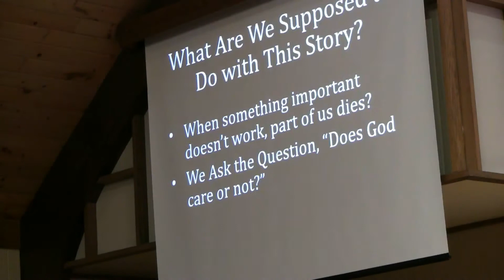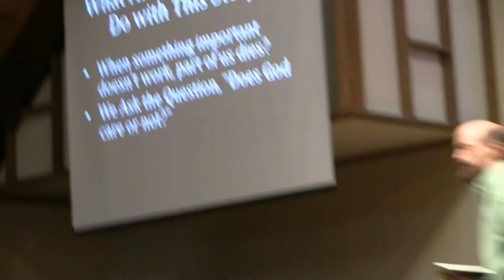Consecrate Yourselves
2/1/2015
1 Chronicles 15: 1-15
Pastor Mark Van Drunen